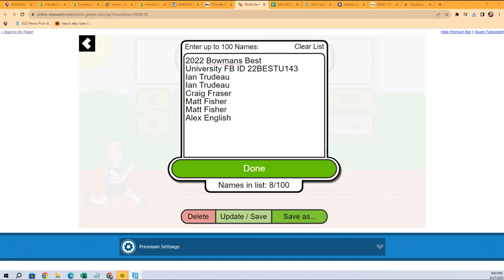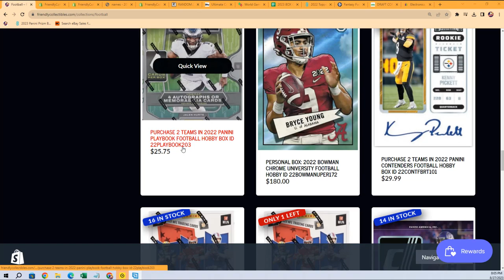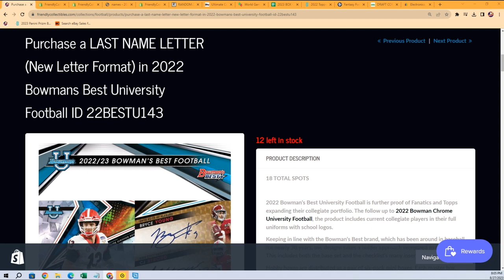2022 BOWMANS BEST UNIVERSITY FB FILLER ID 22BESTU143